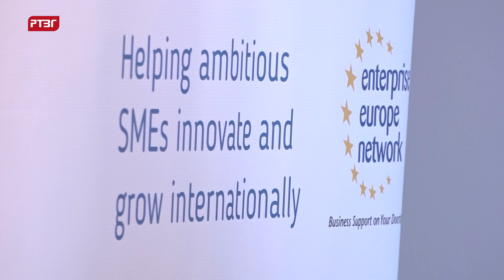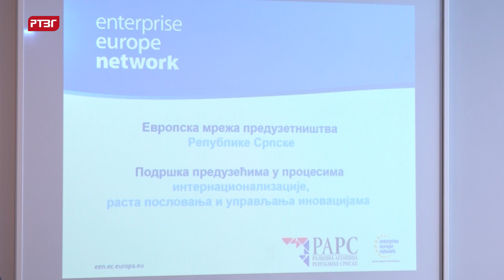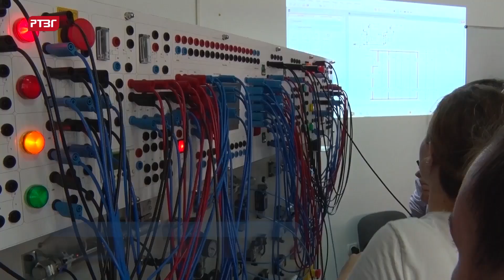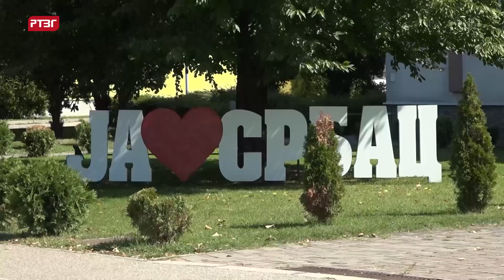Gradiška hronika, 05.04.2023.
Ministar unutrašnje i spoljne trgovine Srbije Tomislav Momirović posjetio Novu Topolu.
U Razvojnoj agenciji Gradiška predstavljene mogućnosti podrške preduzetništvu.
Ni ovogodišnja sezona nije dobro počela za pčelare.
Kulturno-umjetničko društvo „Mirkovo kolo“ realizovalo projekat „Jedan privatnik, jedan par opančića“.